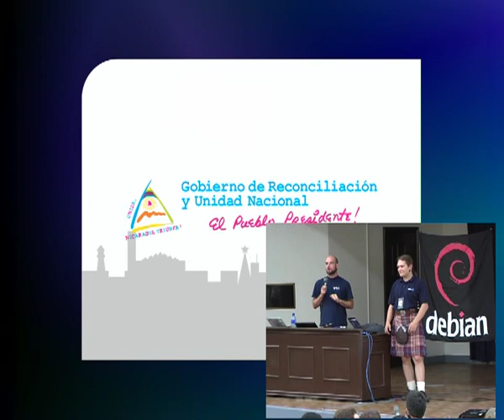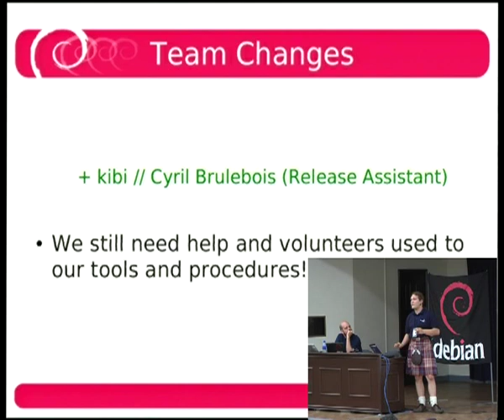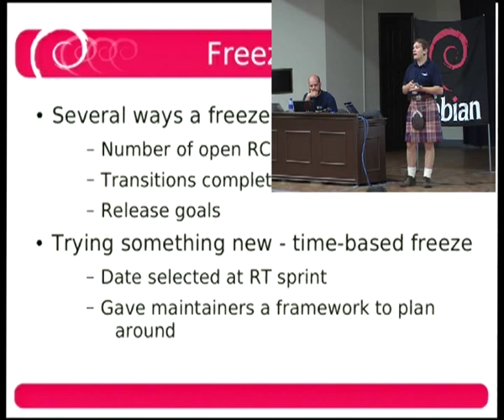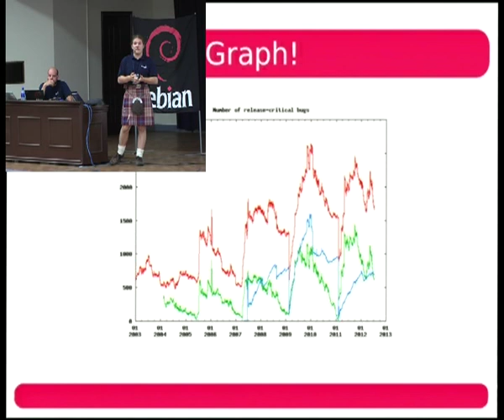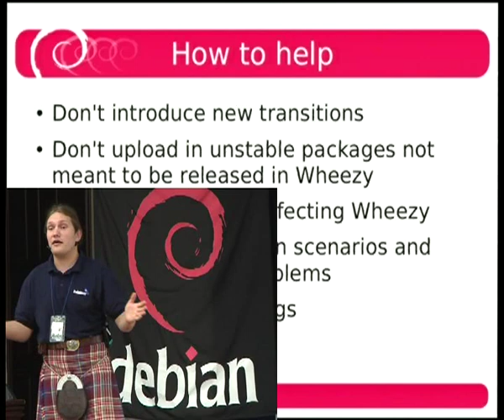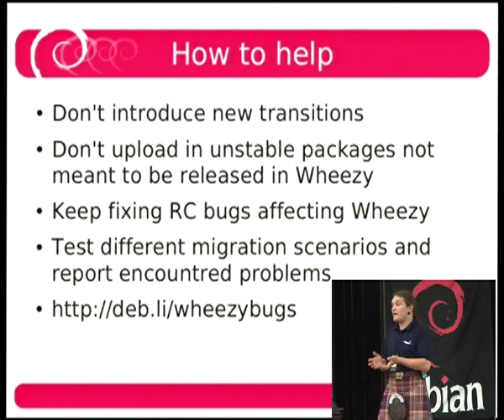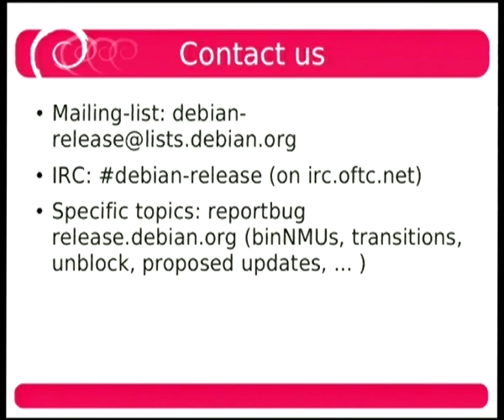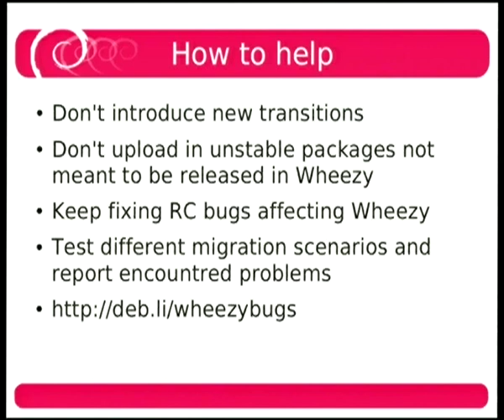Bits from the Release Team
At: DebConf12
Room: Aula Magna
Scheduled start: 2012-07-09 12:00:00